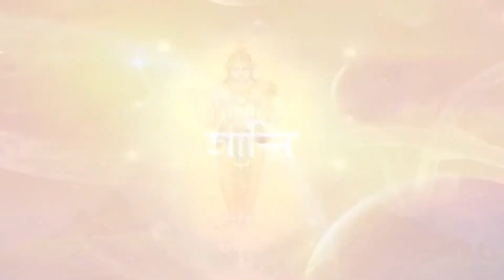SPIRITUAL EXPRESS 04 September 2022